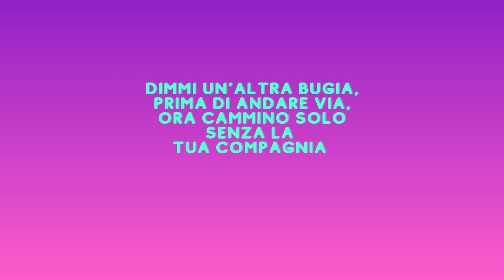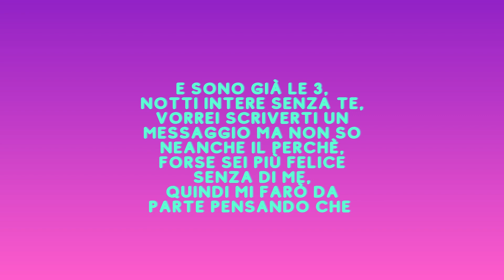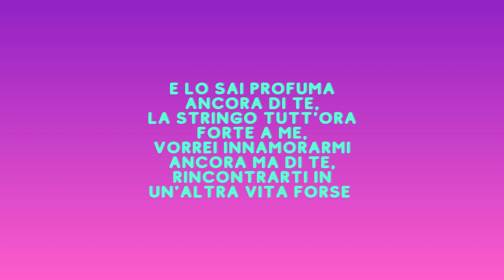Kayred - Mi sono chiesto se...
Ascolta "Mi sono chiesto se..."
- Su Spotify: